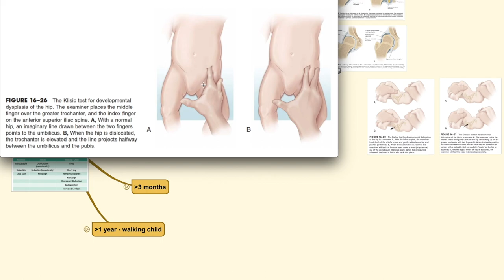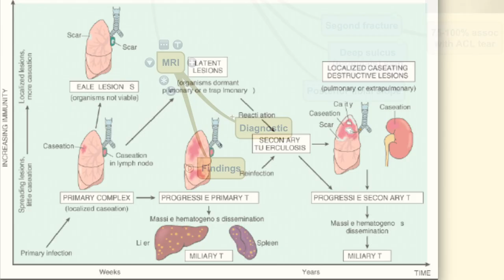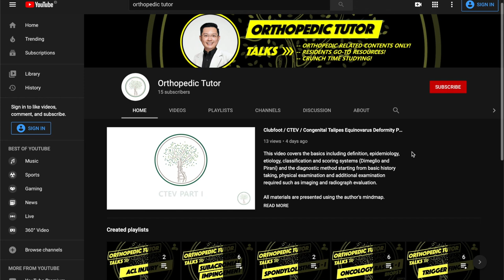Orthopedic Tutor - Introduction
All you need to know about orthopedic tutor and what we deliver. Enjoy!